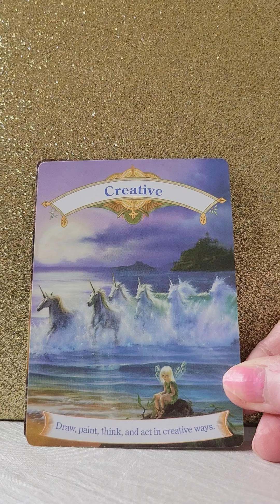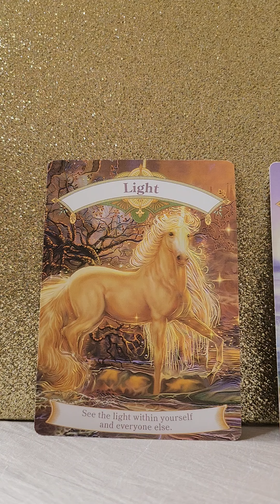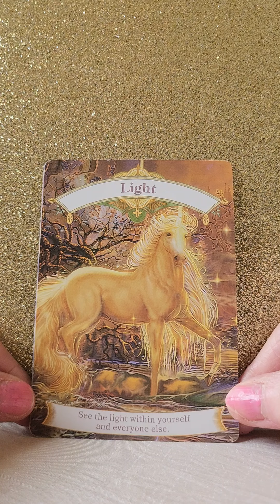Daily Angel Message - Friday 31 May 2024 😇 Light And Love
💛 The Magical Unicorns Oracle by Doreen Virtue